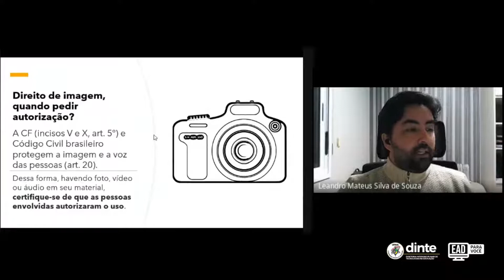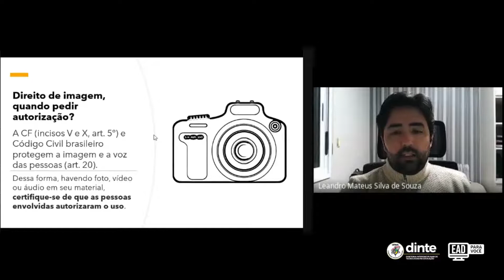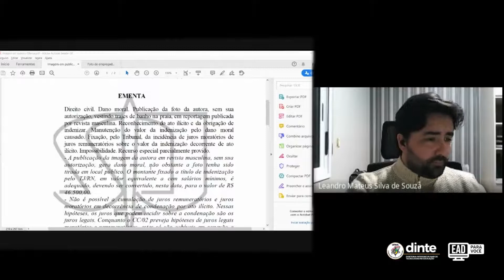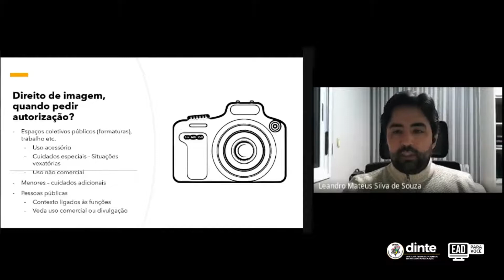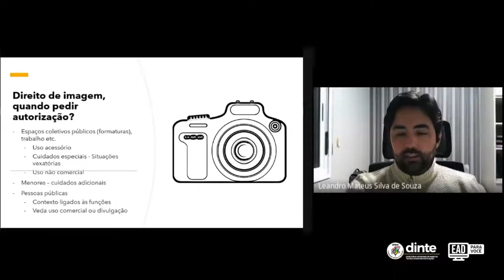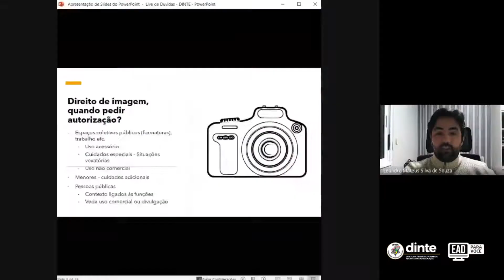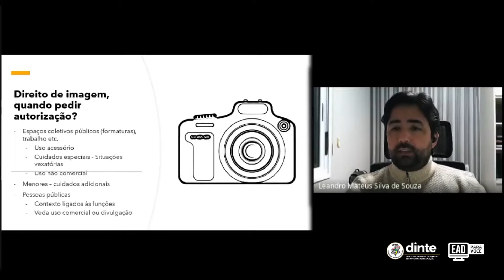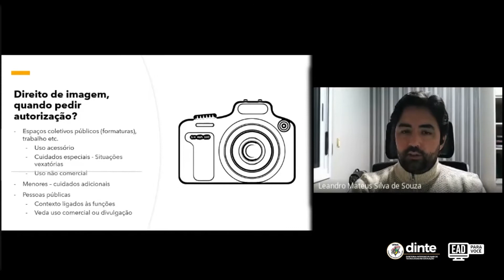Direito de imagem, quando pedir autorização?